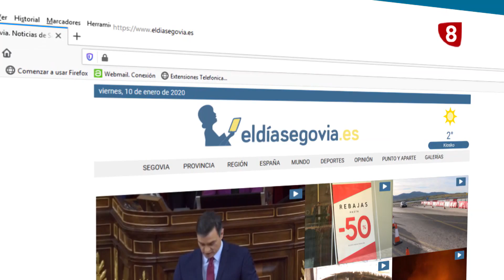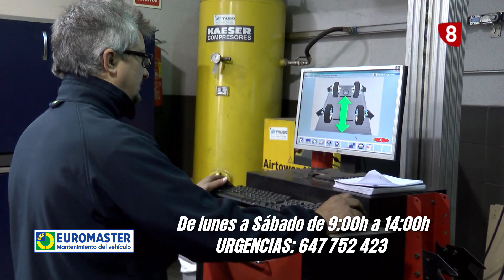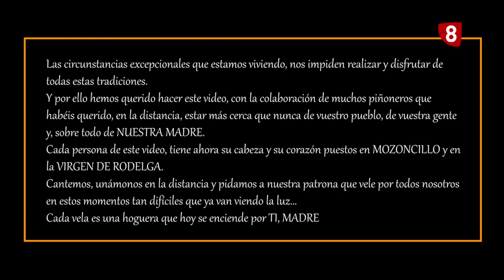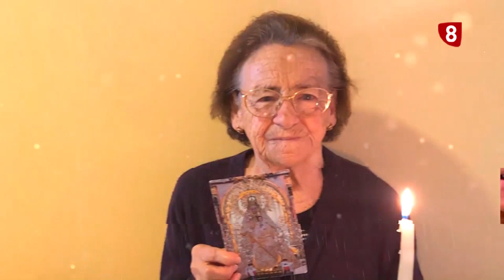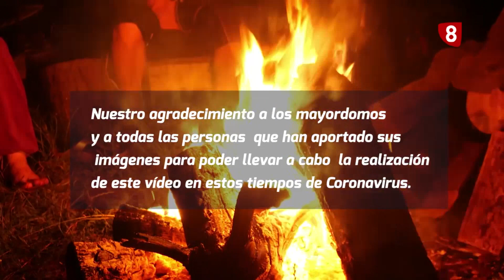Especial 8 Magazine 05 06 20